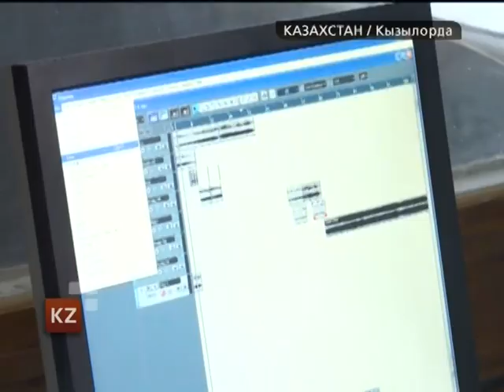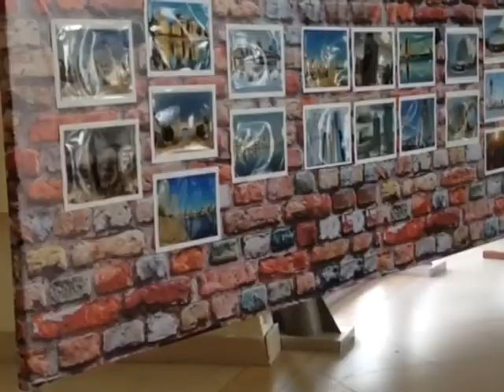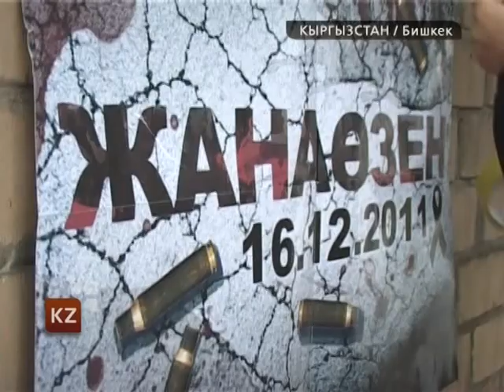Новости 16 декабря 2012. "День памяти". 14.00 / Жанаозен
Новости 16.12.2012. "День памяти". 14.00 / kplus / kplustv / k-plus / Жанаозен